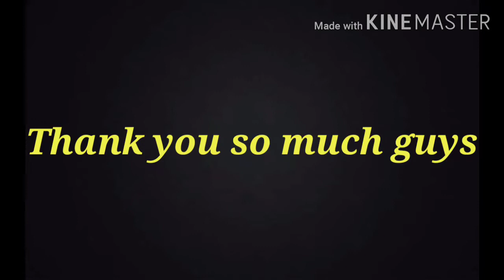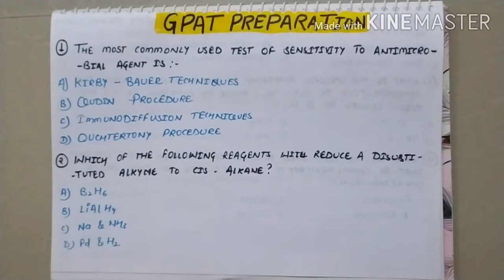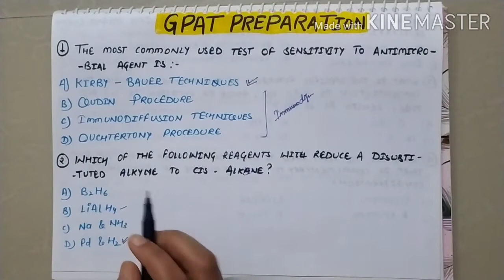GPAT 2021 Preparation series part-2| GPAT solved questions of previous years | eduluminescence